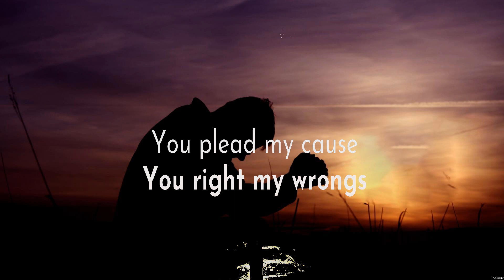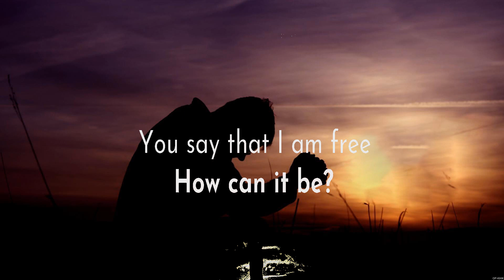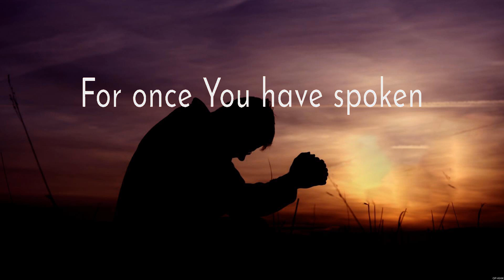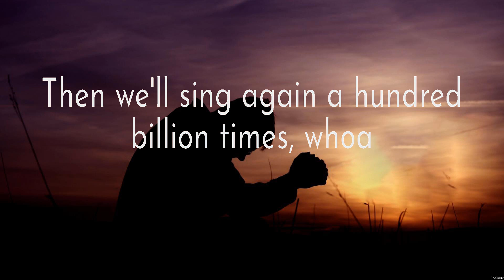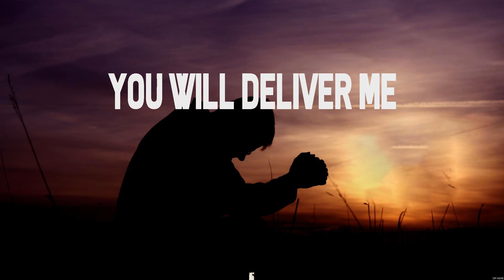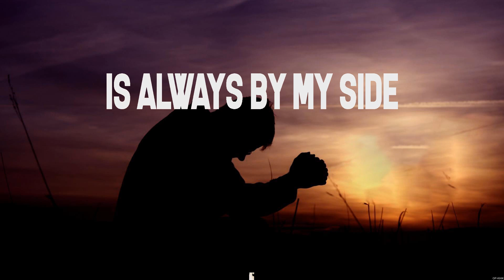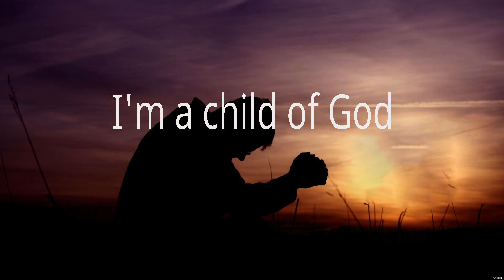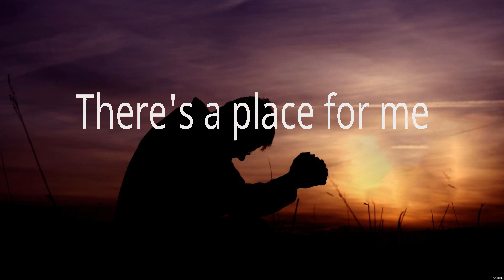How Can It Be - Lauren Daigle (Lyrics) - So Will I, Whom Shall I Fear, Who You Say I Am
1. How Can It Be - Lauren Daigle
2. So Will I - Hillsong Worship
3. Whom Shall I Fear - Chris Tomlin
4. Who You Say I Am - Hillsong Worship